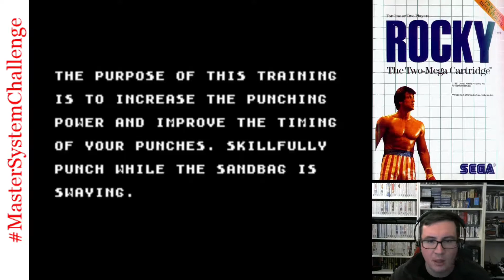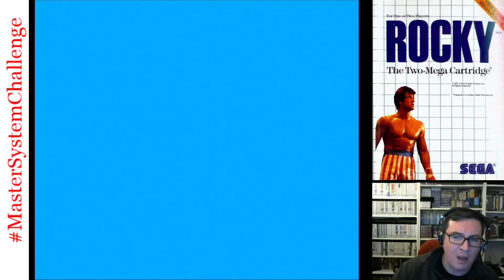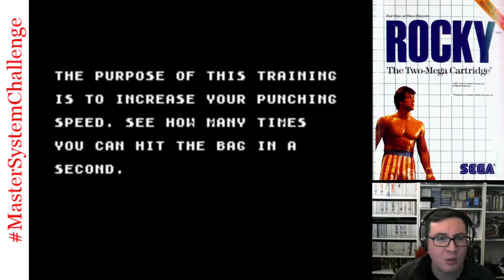Master System Challenge #4- Master System Rocky Challenge!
Week 4 of the MasterSystemChallenge on twitter is going to require some intense button mashing as I attempt to get a high-score as possible during the practice sessions, and try to KO Apollo Creed in as short a time as possible. The last part of the challenge is to complete the game - I'm not there yet ;)

Please note that during this video, while it may appear that there is something dodgy going on, I'm actually just pressing buttons on a Master System control pad. My facial expressions, movements or grunting noises do not involve any act of self-pleasure and I would appreciate it if this would be understood ;)